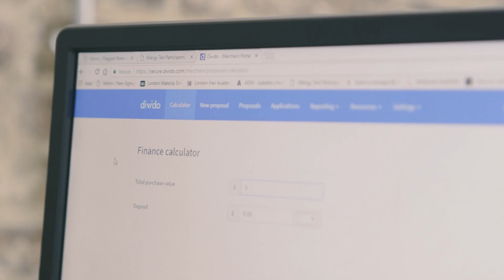London Hair and Beauty - Case Study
Wanting to offer their students an affordable and accessible way to study with them, London Hair and Beauty partnered with Divido to offer 0% finance up to 12 months on courses of £250 and more. As a result, within 12 months their bookings increased by 30%.